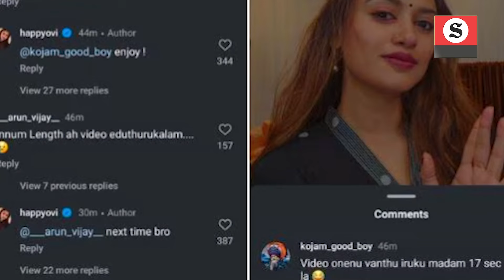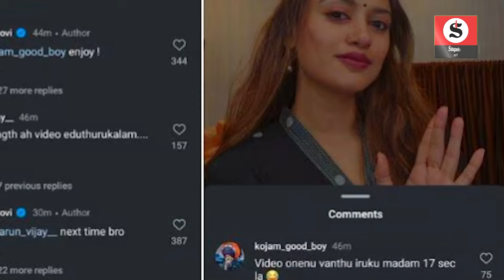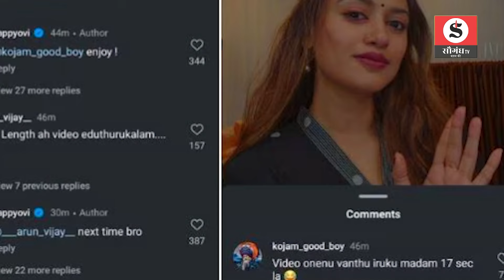Oviya Latest Viral Video : अश्लील MMS वायरल होने पर भड़क गईं BIGG BOSS की ओविया! | Tamil Actress